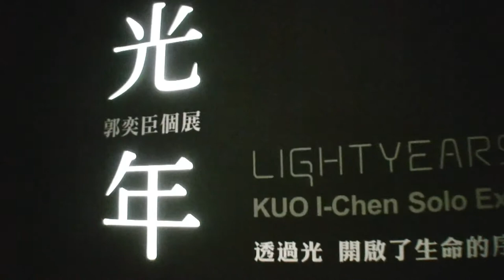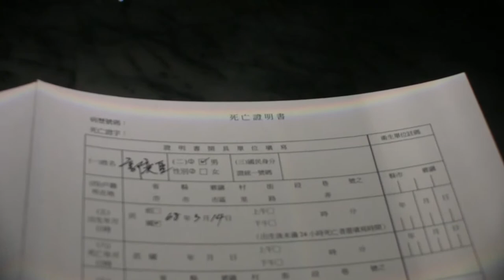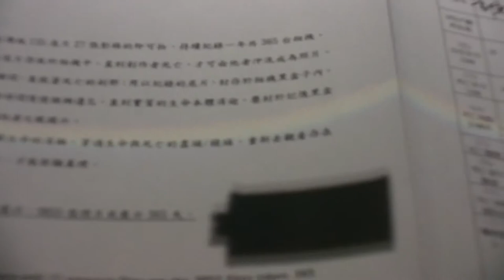郭奕臣─光年 Lightyears（2011）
光年Lightyears

年份：2011

尺寸：尺寸依場地而定

媒材：裝置、365台一次性使用相機、文件

創作論述：

一天完成拍攝一台傳統135底片的即可拍， 持續紀錄一年共365台相機、9855張底片。所有底片存放於相機中，直到創作者死亡，才可由他者沖洗成為照片。按下快門時閃光的瞬間，象徵著死亡的剎那；用以紀錄的底片，封存於相機黑盒子內。拍照當下的記憶隨著時間慢慢模糊遺忘，直到實質的生命本體消逝，塵封於記憶黑盒子的底片才得以透過他者之眼揭示。

此作品試圖探討記憶與生命的消融。穿過生命與死亡的盡頭/鏡頭，重新去觀看存在的本質。因，唯有死亡，才能彰顯真理。